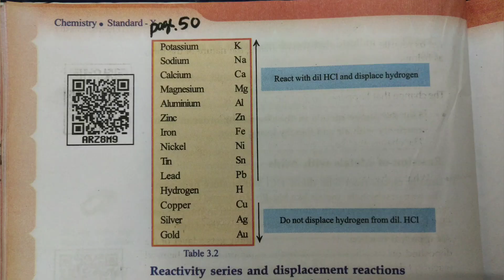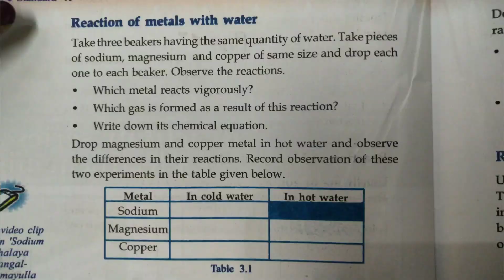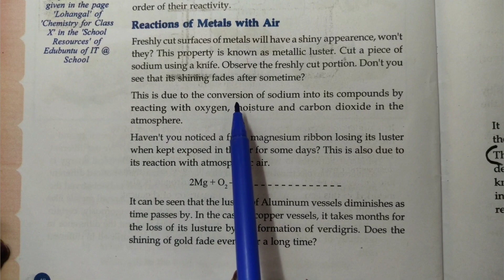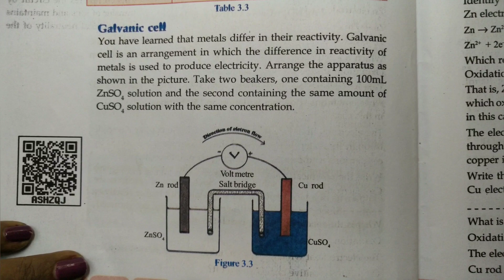Reactivity series- ഒറ്റ വീഡിയോയിൽ ചോദ്യോത്തരങ്ങളും എല്ലാം പഠിക്കാം.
ഈ വീഡിയോയിൽ ക്ലാസ്  10ലെ കെമിസ്ട്രി യൂണിറ്റ് 3-Reactivity series- ഭാഗത്തെ ചോദ്യോത്തരങ്ങൾ വിശദീകരിക്കുന്നു.